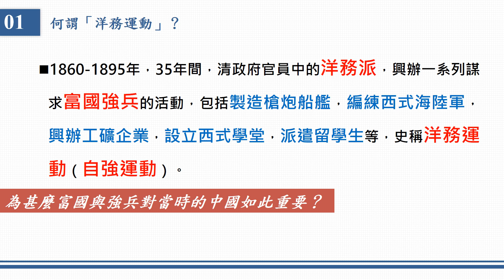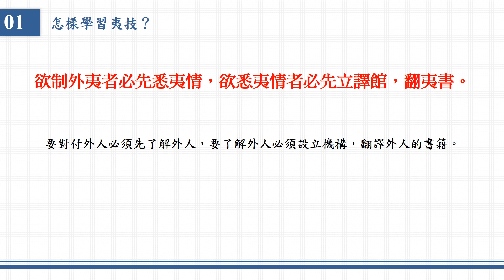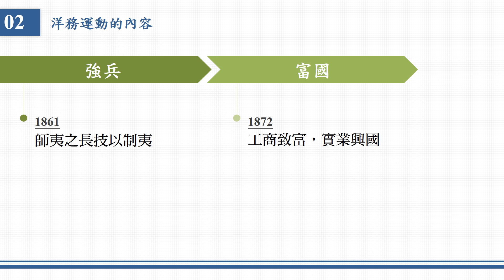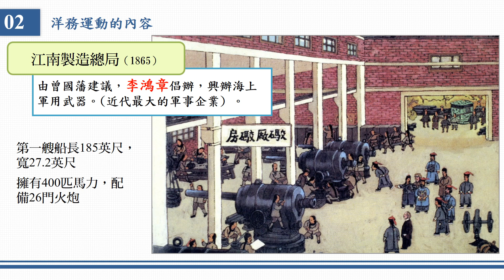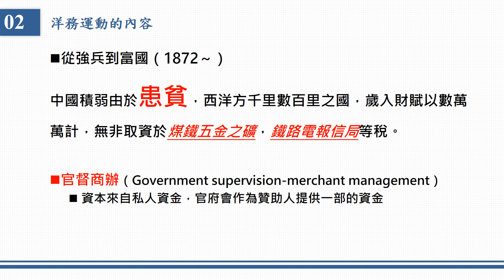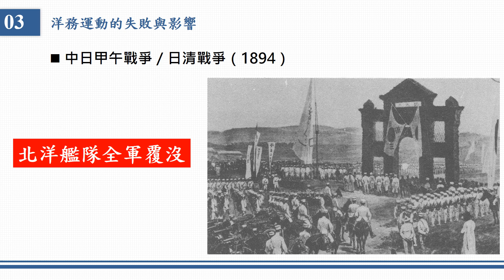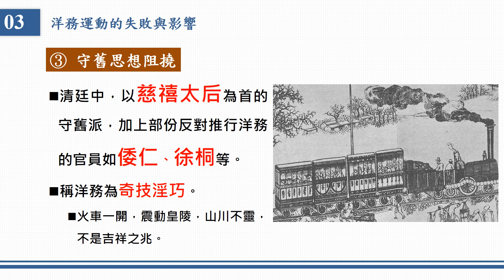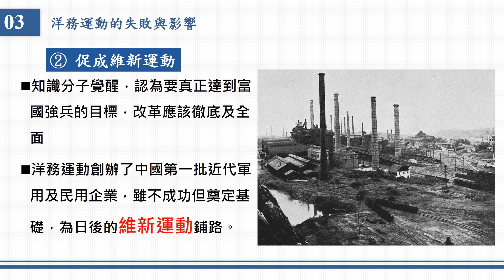【初一歷史】洋務運動